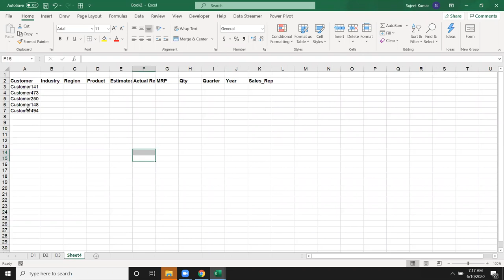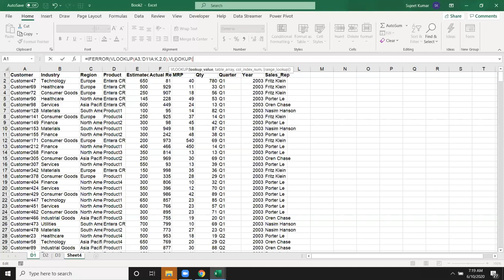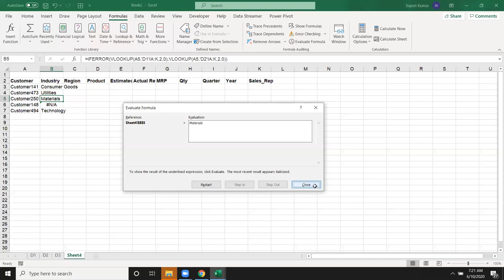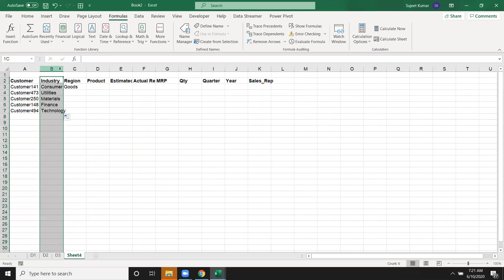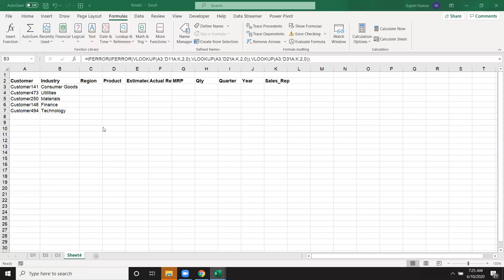Multi Sheet Vlookup in Excel